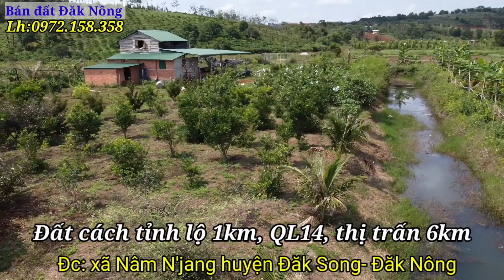(Đã Bán) đất 4 ha vườn cây ăn trái các loại mô hình trang trại VAC, điện 3pha.Giá 1,8 tỷ.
Cây trồng mỗi loại: mít 400, xoài 200, hồng xiêm 100, nhãn 100, ổi 400, chanh không hạt 200, vú sữa 150, dừa 600 cây, còn lại dưới 100 cây chôm chôm, na thái, táu, cóc, mận, mãng cầu tây, sầu riêng, chuối...